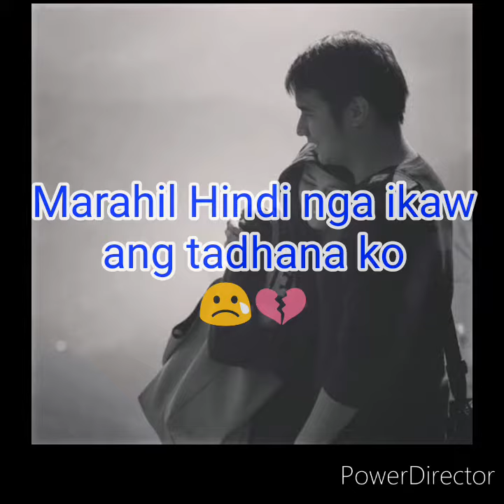Arvin king walker" huling patak ng luha😢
Comment if you want to shout out you're name
Thanks😊